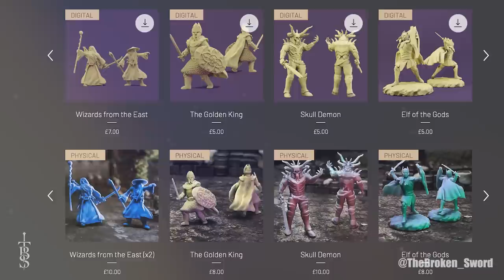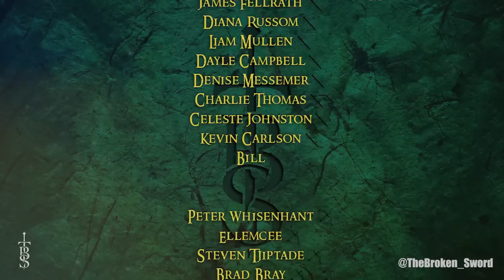Could MORGOTH Have Returned During the War of the Ring? | Middle-Earth Lore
Today we are looking at the fate or Morgoth and trying to figure out if it was possible for him to return during the War of the Ring.